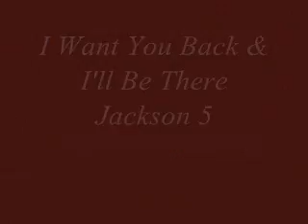I Want You Back (Piano Cover) + BONUS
Hey everybody!

I just finished recording I Want You Back by the Jackson 5.
And i decided to throw in a BONUS!
That bonus being I'll Be There by the Jackson5.

This was played by ear.

I'd also like to wish everyone a safe and happy holidays!
MERRY CHRISTMAS!